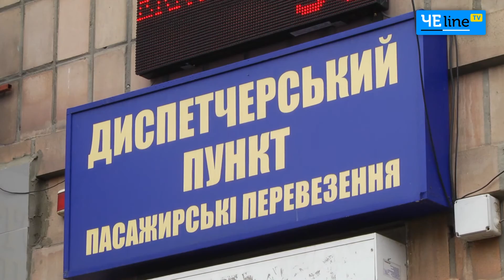Черниговские военные и перевозчики не могут найти компромисс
Несколько месяцев стороны не могут определиться, как и сколько перевозить участников боевых действий